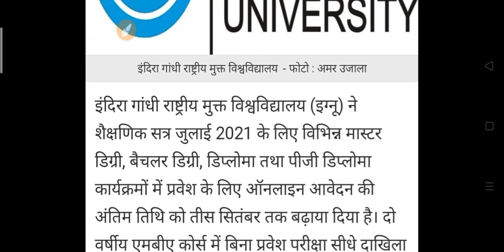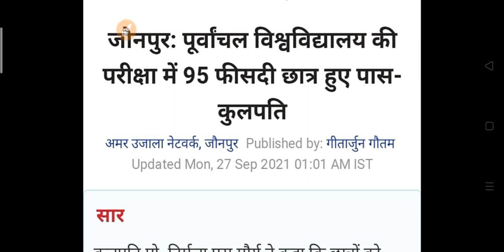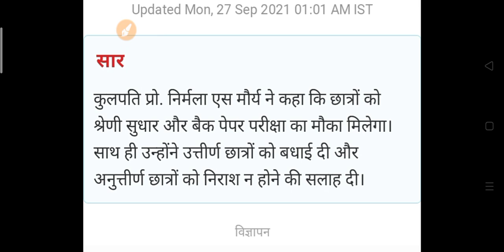कॉलेज छात्रों के लिए आज की सबसे बड़ी खबर | University News 2021